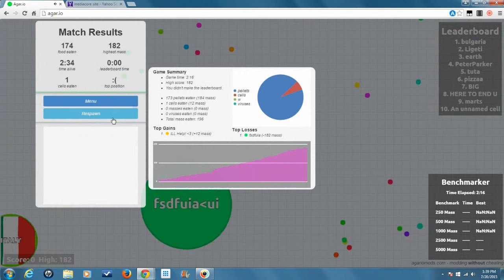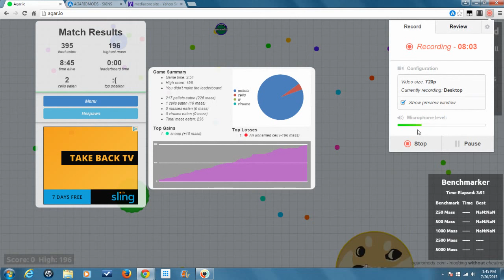Agar.io Thank You Lord